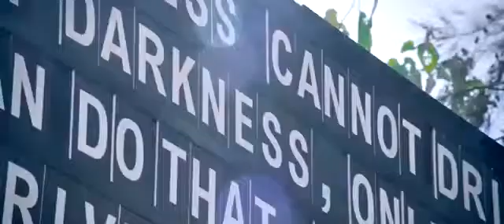رومكس اغنية حمدالله رويشة